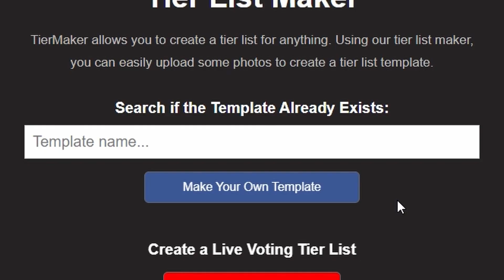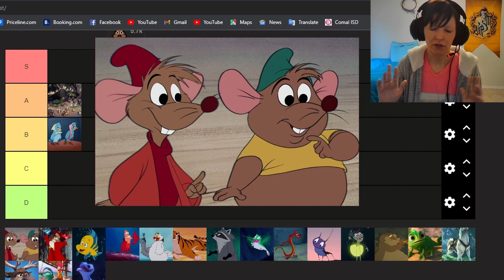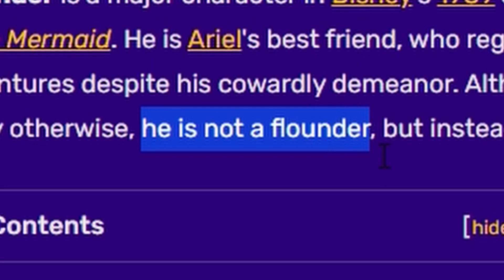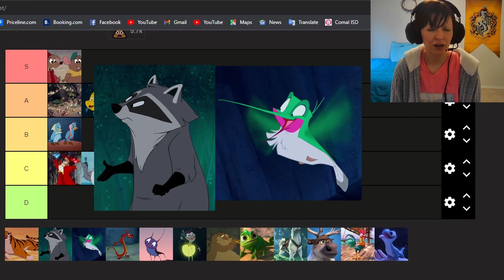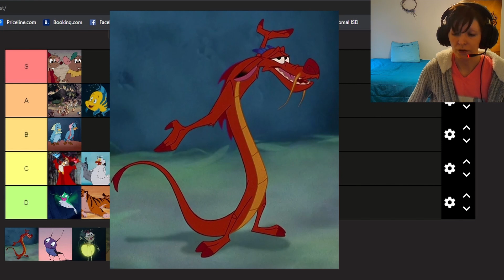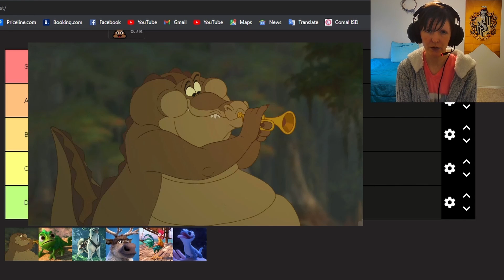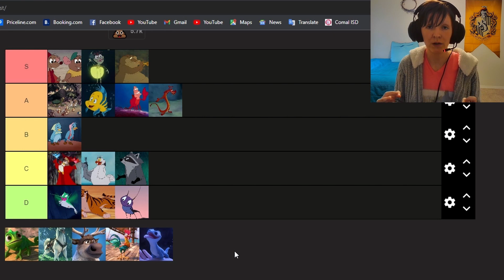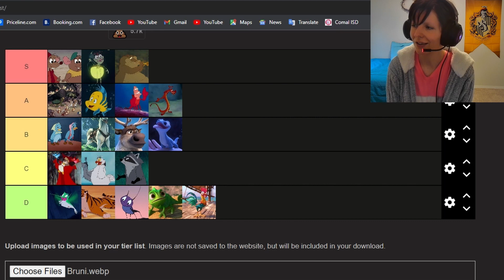Animal Friend Tier List (Disney Princess Edition)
what is my life